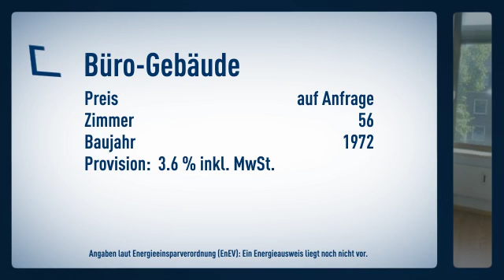Bürogebäude mit viel Potenzial an zentral gelegener Stelle im Herzen Dortmunds